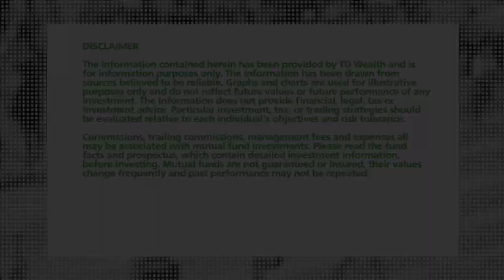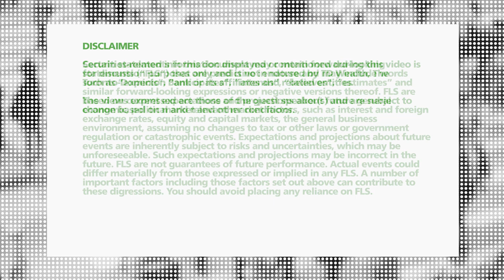The Fed & Fixed Income in Rising Rate World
Scott Colbourne, Managing Director, Global Active Fixed Income, talked about the changing interest rate environment.